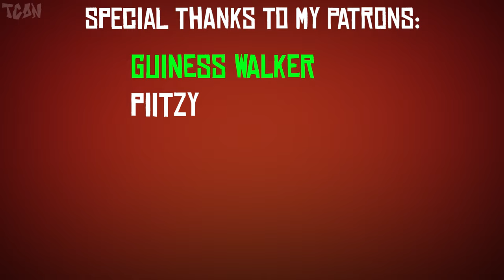Red Dead Online Tips & Tricks - How to make John Marston (Character Creation) 4K60fps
Red Dead Redemption Online - How to make your character look like John Marston (in Character Creation)

Game Publisher: Rockstar Games
Game Developer:  Rockstar Studios
Game available on: Microsoft Windows, PlayStation 4, Xbox One, Stadia
Video recorded on: PC, in 4K resolution

●Producers●
 Guiness Walker

●Patrons●
Guiness Walker
PiitzY